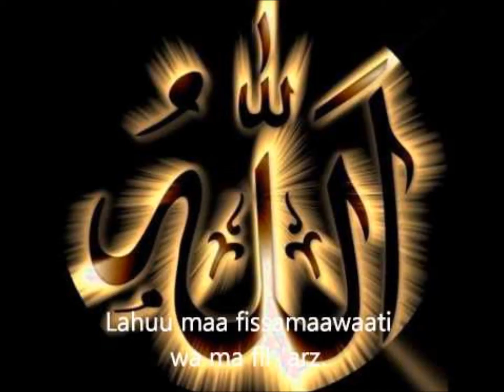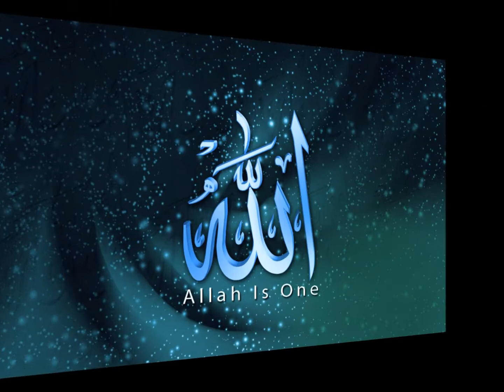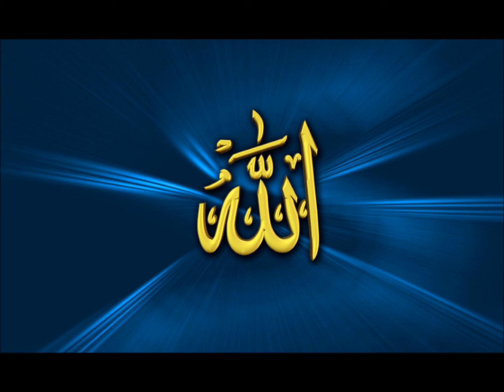Syurgaku - ungu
aku cinta allah
tiada tuhan selain allah
dan allah itu satu
tiada yg lain..
ya allah hanya kepadamu kami menyembah..
allah huakhbar allah maha besar..